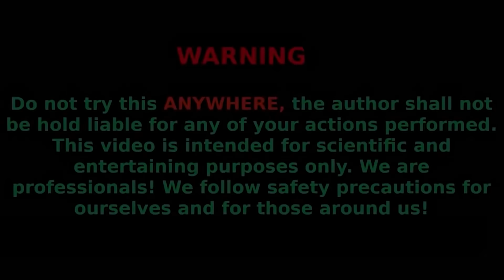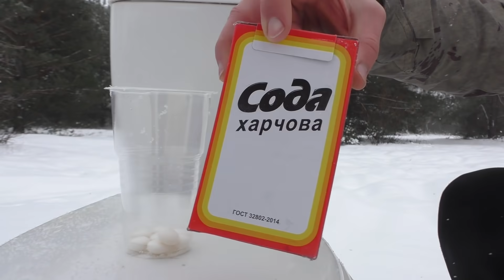EXPERIMENT : Big Deep Hole And Different Things UnderGround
In this video we have collected many different experiments, with toilet cola and mentos, snow, underground, underwater , under snow , under ice  and other.